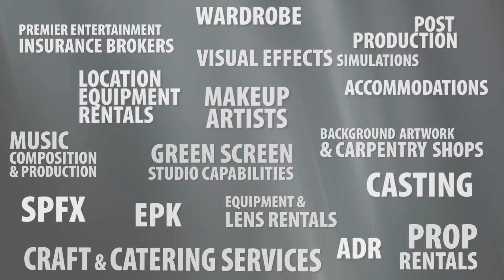North Bay Ontario Film Services